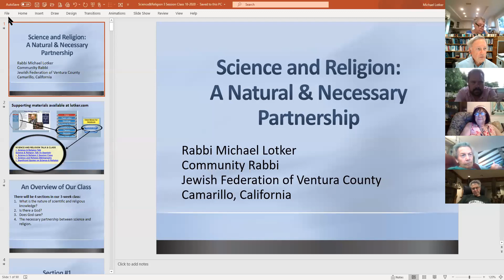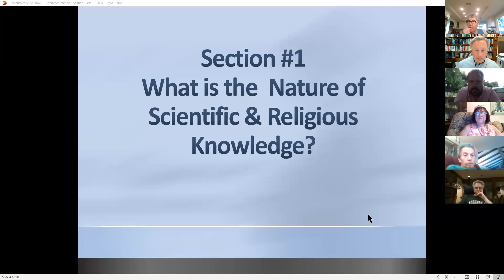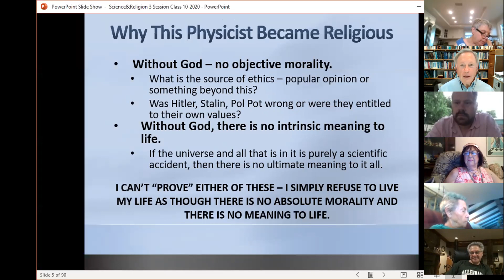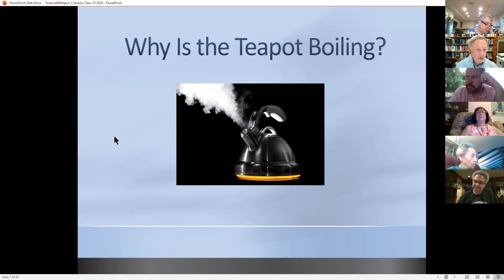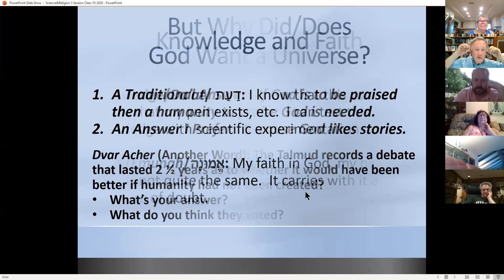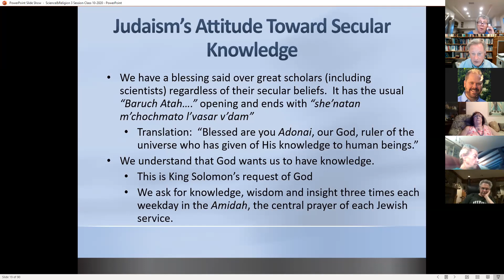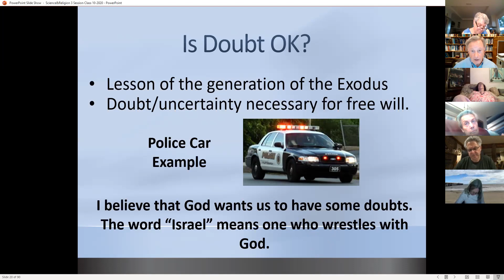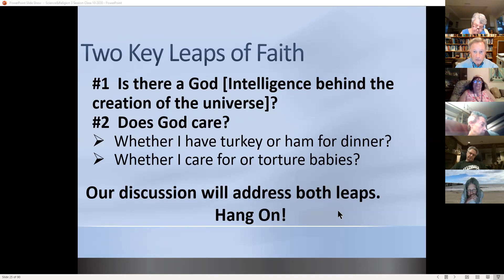Science & Religion #1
Join Rabbi Michael Lotker as he explores the intersection of the worlds of science and religion.
We will touch on everything from Quantum Mechanics to Kabbalah and Revelation to Relativity
and even Einstein to Rashi.  Rabbi Lotker discusses how his religious faith is informed and
strengthened by his scientific training and 30 year career as a physicist. He will discuss the
evidence for God’s existence, the truth of the Bible, the question of how a good and loving God
can allow evil and tragedy in the world and the question of why be religious.  You don’t need to
review your Calculus or Aramaic or even bring your slide rules. Just bring an open mind and lots
of questions.